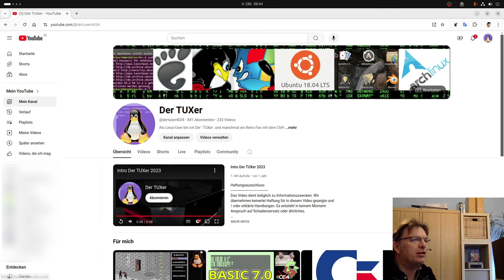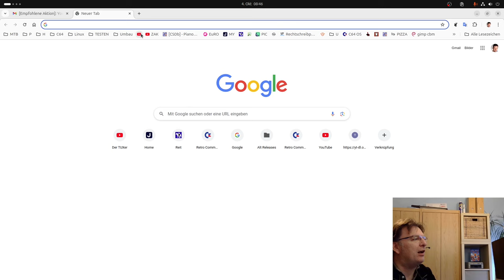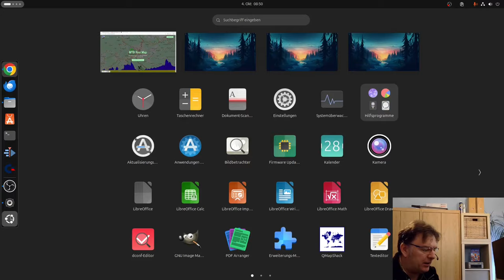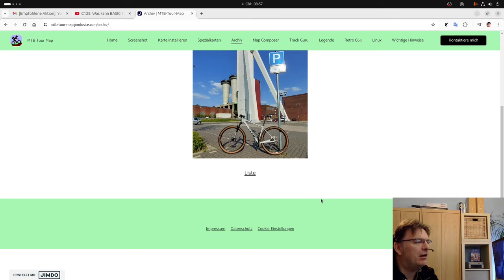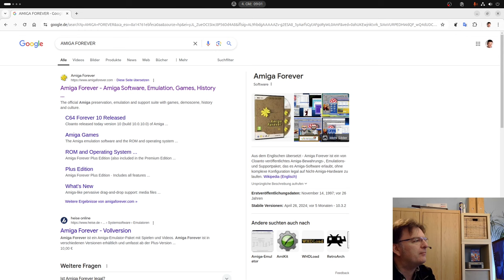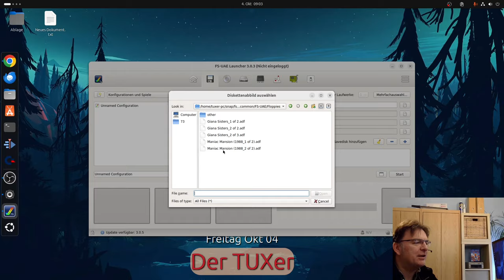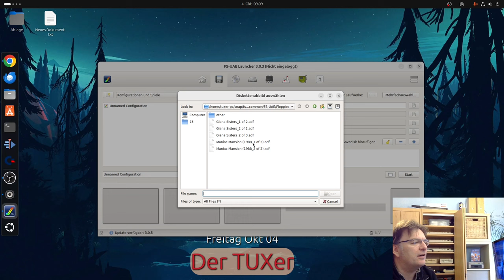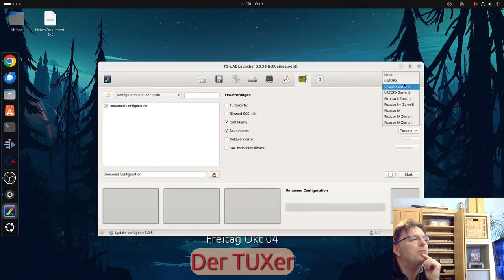You Tube Richtlinien & weitere Themen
Rund um Linux und Commodore
Auf Wunsch von YouTube wurde der Link  zu meiner Homepage gelöscht.